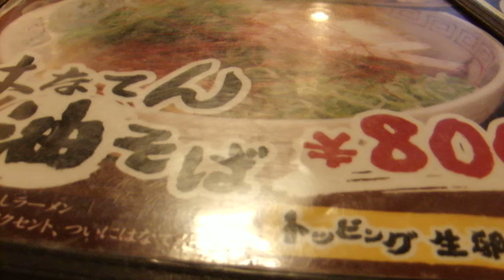ラーメンはなてん 堺東店 大阪府堺市堺区砂道町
ラーメンはなてん　堺東店
住所 大阪府堺市堺区砂道町2-1-10
営業時間 　ＡＭ11：00〜翌3：00